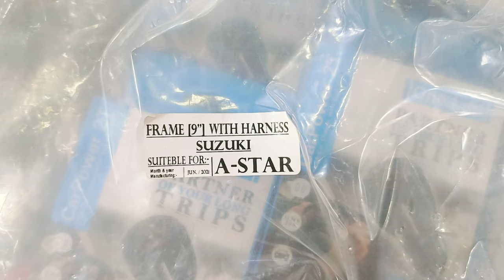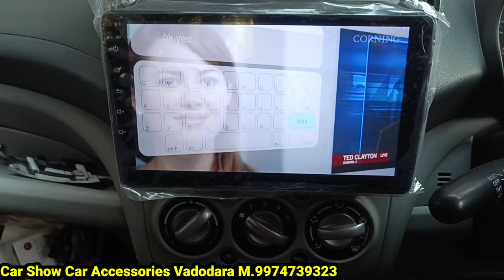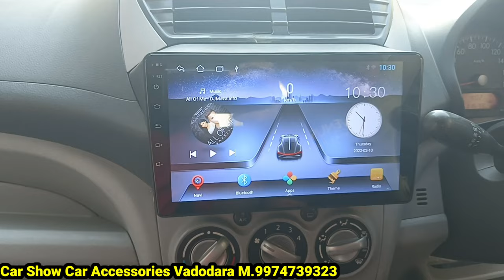Affordable Android car Stereo installation DIY on Maruti Suzuki | All india shipping free WITH COD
Cash On Delivery All Over India M.9974739323

Price Startting   6000/- With Shipping
Full Combo 👇
1 Android
1 Frame Panel
 1 reverse Camera

For more Quality Products
And Brand Please Call m.9974739323

Car Show Dealer indian Brand 👇 Wholsale Price All Over india Warrenty Cover

Full Combo Price Including Frame And Back Camera

MY TVS
2GB 32GB                 Price 7250/-   MRP. 16999/-

My TVS CAR PLAY
2GB 64GB                 Price 9500/-   MRP. 34999/-

Minda Car Play
2GB 32GB                 Price. 10500/- MRP. 25990/-

Customer care support in self installation

if you want More Verity

 Like front Rear Camera Recording

DVR Camera And 360 Degree Camera

Watsapp And call M.9974739323

Wholesale Dealer of Car Android Player
Delevery All Over india

within installation in City' 👇

Agra U.P.

KANPUR U.P.

DELHI Karol buag
rohini .
Vadodara Gujarat

Specifications of Player

All car suitable

(1)- Size 9inch

(2)- 2/32 GB flash Android and 4/64

Car show car accessories vadodara

m.9974739323

Affordable Android car stereo installation DIY on Maruti Suzuki A-Star

*Seicane double din 9 inch stereo
*Android 8.1
*2GB RAM
*32GB Internal storege